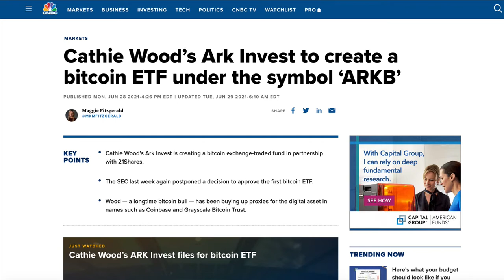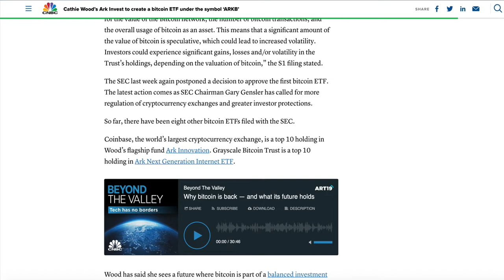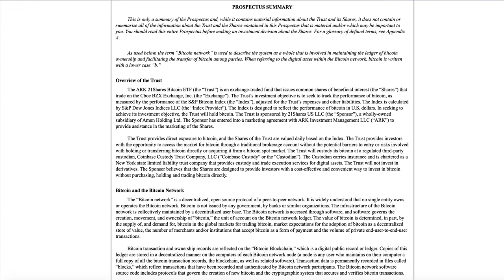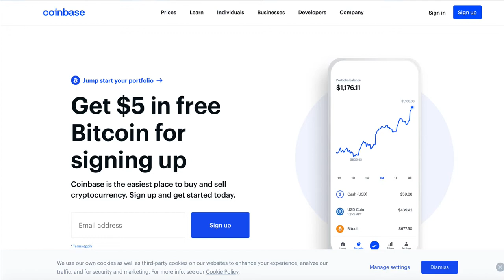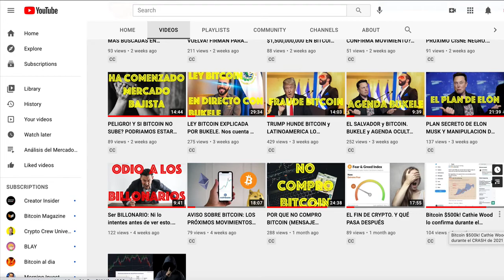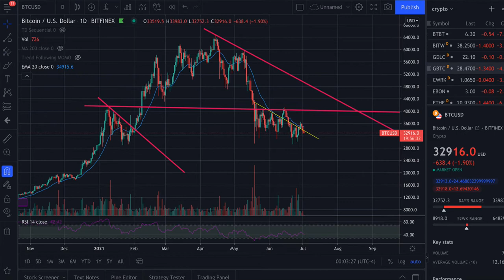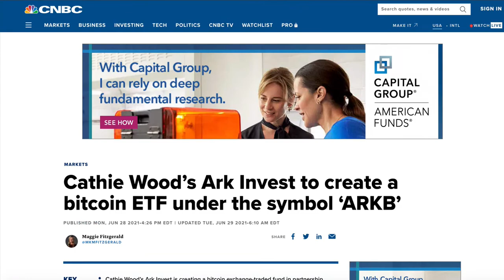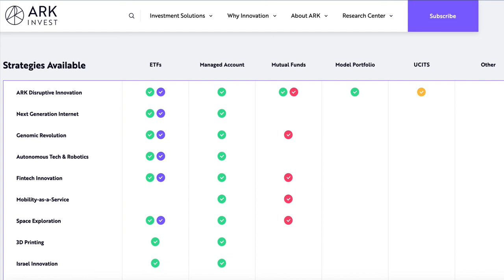INVIERTE EN BITCOIN SIN TENER BITCOIN! EN LA BOLSA. ETF DE BITCOIN, ARK INVEST Y FONDOS BLOCKCHAIN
Cathie Wood propone su propio ETF de Bitcoi ARKB unto con la gestora de inversion 21Shares. Hay 11 propuestas de fodos contizados en bolsa que invertirian en Bitcoin y que darian la opcion a inversores, fondos de pensiones, instituciones, etc. a invertir en Bitcoi sin tener la moneda y de forma segura a traves de la bolsa y mercado de valores utilizando sus brokers.

Subscríbete para no perderte los próximos videos y actualizaciones de mercado, y comenta abajo que te pareció este video, cuál es tu experiencia con crypto y que más te gustaría aprender. ¡Agradezco tu apoyo y tu tiempo!